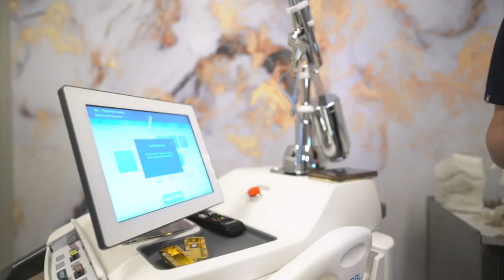2301 Plastic Surgery I Trailer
Choosing from the many plastic surgeons in the Dallas-Fort Worth area for your aesthetic surgery is somewhat like choosing your spouse: chemistry is just as important as shared values. After you decide to have plastic surgery, choosing a plastic surgeon is a major decision – you are entrusting someone to perform an operation for you in hopes of attaining the results you desire. That surgeon will need to make many decisions during the operation, all of which will affect both the cosmetic results as well as your overall safety. It is wise to choose a surgeon who has similar ideals as you do. In this way, you will achieve a result with which you will be happy in a safe manner.

Meet Dr. Bogdan:
It’s rare to find a plastic surgeon in Fort Worth, Frisco, or Grapevine, TX such as Dr. Michael A. Bogdan, who combines a warm, down-to-earth demeanor with surgical precision-honed through years of exceptional training and experience. Follow Dr. Bogdan on Instagram!

Fellowship-trained and certified by the American Board of Plastic Surgery, Dr. Bogdan uses advanced plastic surgery techniques that he mastered during 6 years of residency at Stanford University and as one of the few plastic surgeons in the country who completed formal post-graduate training in aesthetic surgery. Dr. Bogdan has served on the Board of Directors for both the American Society for Aesthetic Plastic Surgery and the Aesthetic Surgery Education and Research Foundation.

To schedule a personal, private meeting with Dr. Bogdan, one of the leading board-certified plastic surgeons serving Fort Worth and Grapevine, TX, to discuss your aesthetic concerns, request a consultation using our online form or call our office at .